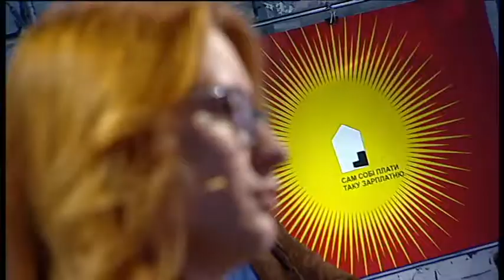"Мир чи Війна", випуск за 23 квітня 2021 року(частина перша)